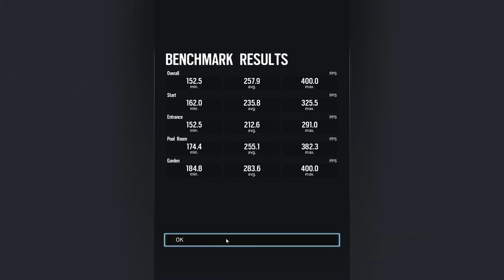Tom Clancy's Rainbow Six Siege RX 580 (TEST)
PC SPECS:
Intel Core i7-6700K 4 GHz
GIGABYTE G1 Gaming GA-Z170X-Gaming 3
G.SKILL Ripjaws 4 Series 16GB DDR4-3000 (PC4 24000)
XFX GTS XXX Edition RX 580 8GB OC+ 1386Mhz (RX-580P8DFD6)
(2) 500GB Samsung Evo 850
(1) WD Black 2.5TB 7200RPM

Support Me! Don't forget to smack that like button!